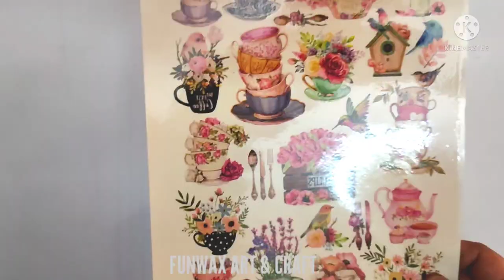Learn easy decoupage | Decoupage Art | Little Birdie Deco Transfer | Best out of waste | Upcycling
In this video, You will learn how to use deco transfer sheets in step by step tutorial to make beautiful, the old glass bottles.
Little Birdie deco transfer sheets are a quick solution to give a facelift to almost any surface. They are easy to use and fun to apply. This video will open up loads of creative ideas for you. Watch this video and you are sure to fall in love with the designs as well as the product.